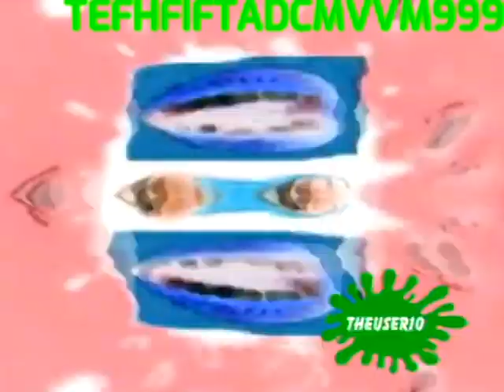(REUPLOAD) I Hate @BluzTheFan2023 's Render Pack Collection (V1.1) (200 Exports)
Reupload because my old channel got terminated.